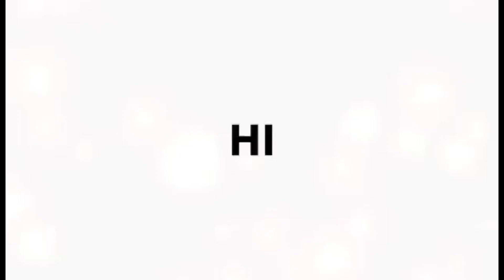PART 2 BAHAY NI NANAY TERISITA IPAPAGAWA NA! ||VALSANTOSMATUBANG||KALINGAPRAB||TATAYPAPSITV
sa mga gusto po magpaabot ng tulong sa mga natutulongan natin ito po GCASH # ko 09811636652 thank you po